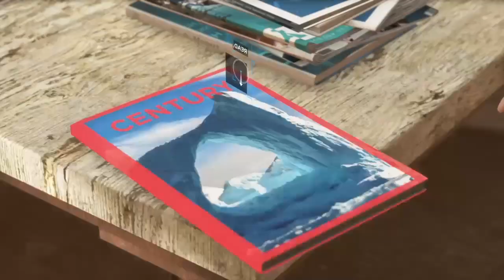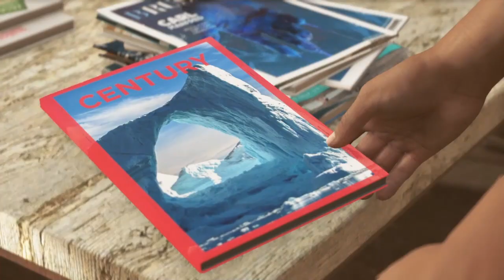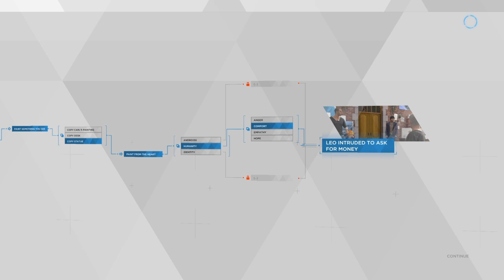Detroit Become Human-Taking Care Of Carl